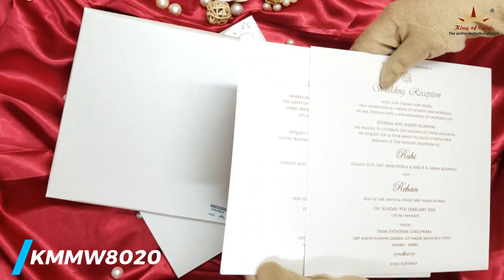White Padded Floral Invitation Card-KMMW8020